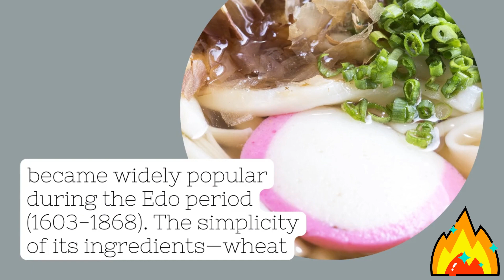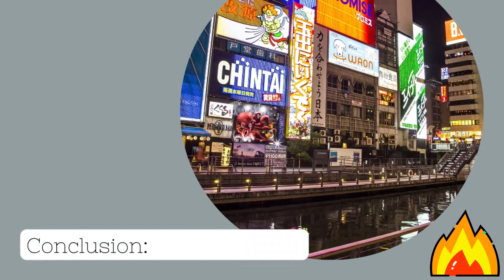Mastering Udon: Unveiling Its History, Ingredients & Authentic Japanese Recipe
Join me on a culinary journey as we delve into the fascinating world of Udon, one of Japan's most beloved noodles. In this video, we'll learn about Udon's rich history, discover its simple yet flavorful ingredients, and walk through the steps to create a warming and authentic Udon dish at home.

Udon, known for its unique chewy texture and ability to soak up flavors, is a versatile noodle that can be savored in various ways across all seasons. Its history traces back to the Heian period in Japan, but it gained widespread popularity during the Edo period, captivating hearts with its straightforward yet satisfying ingredients. Today, Udon continues to be a global favorite, with regional twists and flavors adding to its charm.

In our recipe, we'll be using these primary ingredients:

Udon noodles
Dashi (Japanese soup stock)
Soy sauce
Mirin (sweet rice wine)
Green onions
Optional toppings such as tempura, kamaboko (fish cake), tofu, and vegetables.
Follow along as we prepare the Udon, starting with the dashi-based soup, cooking the noodles to perfection, and finally assembling the dish with a selection of toppings. This journey will equip you with the knowledge to enjoy Udon in its authentic form right at home.

Udon is a perfect dish for a cozy meal or to warm you up on a cold day. Whether you're an enthusiast of Japanese cuisine or a foodie eager to experiment with new recipes, Udon is a guaranteed delight. Embrace the cooking process and, most importantly, relish the delightful outcome. Let's get cooking!